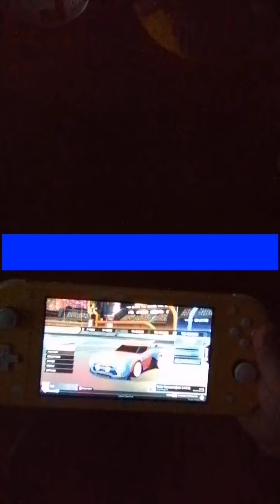Welcome to Rocket League: Eagleton Master